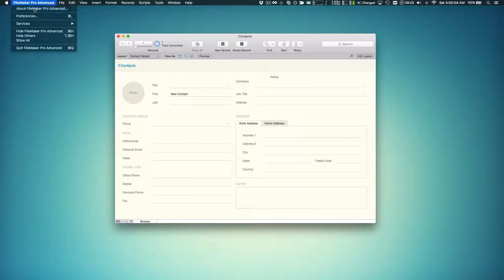Generating a DDR